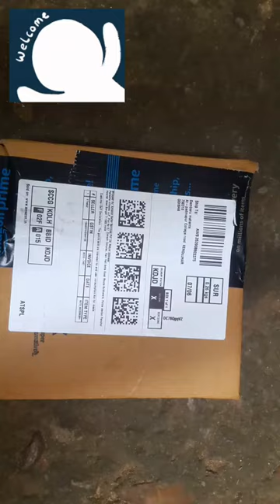massey Ferguson parking light Unboxing from#amazon.part-1